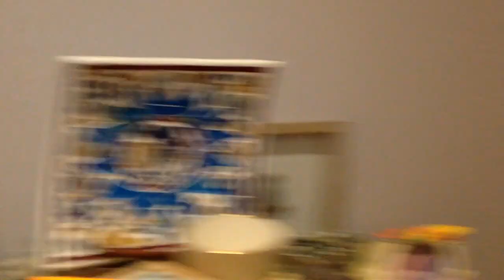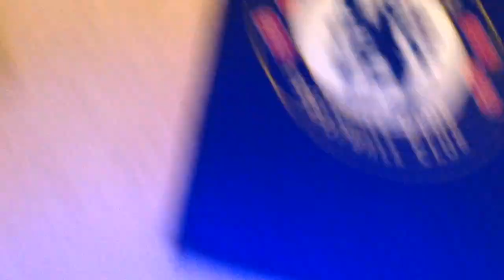Hide and Seek part 1